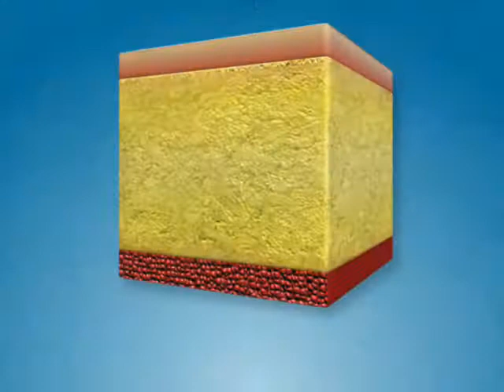Zeltiq Medical Animation VIDEO